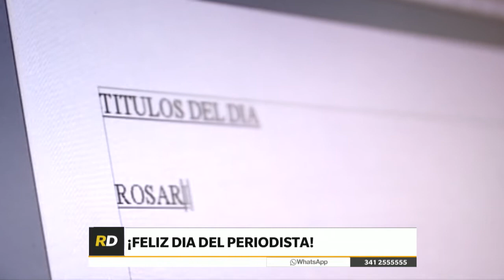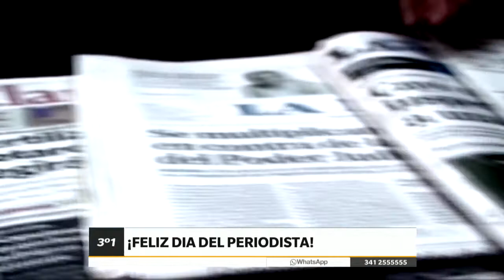CANAL 5 ROSARIO – ROSARIO DIRECTO – DIA DEL PERIODISTA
En el estudio de Rosario Directo nos visitaron Leo Farhat, periodista de Telefe Noticias y Edgardo Carmona, Secretario Gral. Del Sindicato de Prensa Rosario por el DiaDelPeriodista. Desde el MóvilRD, María Belén Salvañá estuvo con el equipo de LT8 Guillermo Zysman y Marcelo Tapia